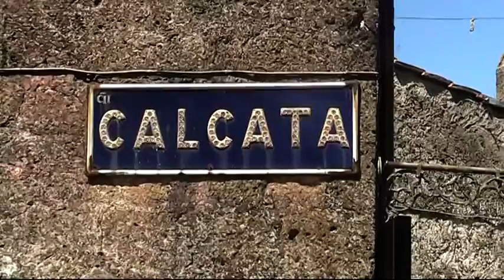Calcata e Monte Gelato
Viaggio tra cultura, arte e natura a 40 km da Roma, il tutto condito da un po' di umor che come sempre non guasta.